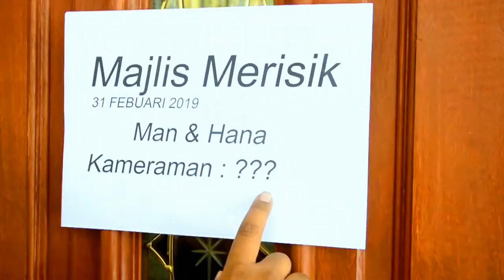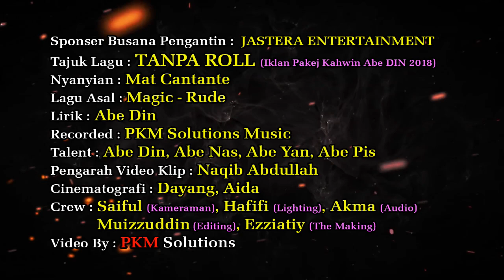TANPA ROLL Official Music Video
Tanpa Roll adalah satu perkataan yang merujuk kepada Roll. Kami di pihak Pakej Kahwin Abe Din tidak mengira roll di dalam perkhidmatan. dalam bahasa singakatan unlimited Shoot dengan Edit.
Sinopsis Lagu pula adalah kesungguhan kameraman mempromosikan pakej untuk tujuan utama menolong orang.
untuk mengenali lebih dalam lagi abe din boleh ke link di bawah :
PAKEJ KAHWIN ABE DIN adalah hak milik PKM Solutions:

ALAMAT : PT 1665-29 TINGKAT 2 & 3, Depan Mydin Kubang Kerian, Atas Kasut You, 16150 Kota Bharu, Kelantan.

Penyanyi : Mat Cantante
Penulis Lirik : Abe Din
Rakaman : PKM Solutions Music
Produk : Pakej Kahwin Abe Din "mudoh baso, sene kiro. panda kecek, buleh belako
Terbitan : PKM Solutions
Lirik :
dari rumoh mari sini
ado nyo satu hajat
nampok muko berseri seri
eh ambonyo tok ingat

tok lamo lagi, mung nok kawen
ambo ado satu soale
tempoh doh ko gambar kahwin
eh

kalu nok tempoh gambar kahwin goyak mari kalu nok royak ho sene nok tulis
terimo kasih sebab ambik pakej kawen abe din tapi gak mano deposit sparuh hargo?

meme muroh hargo tu
abe din pun tok tipu
seroh deposit dulu
takut de ko ore lain
muroh ko dok
tengok pulok berapo frame
mahal ko dok
hargo bezo nga ore lain
bui kure dok
bui hargo saing saing
kito tok kiro rol

ambo nok bantu ore kito
permudohke uruse
kito wat kiro samo kito
niat nok ramai saing
ambik ni lah awe weh
tok payoh pena butir mato
tigo ratuh jimat mek weh
pakej cukup lengkap ado belako

terimo kasih sebab ambik pakej kawen abe din tapi gak mano deposit sparoh hargo